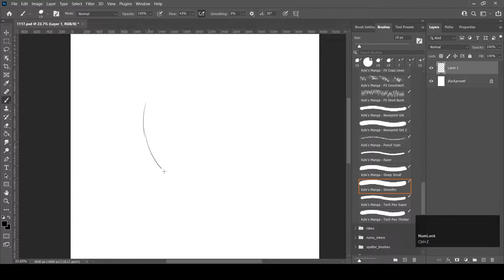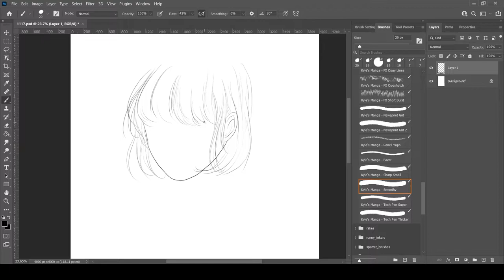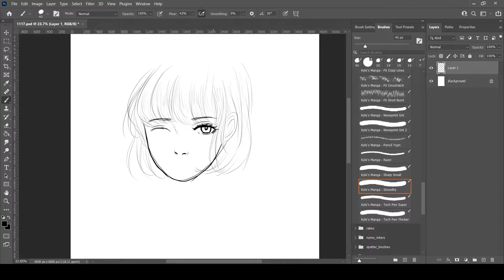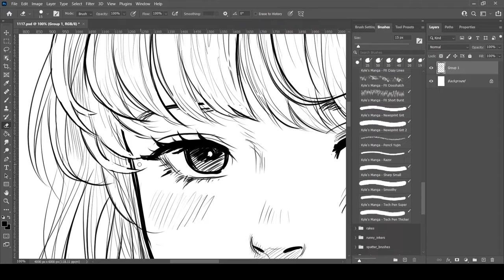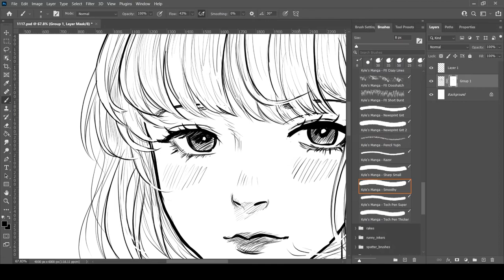Photoshop Digital Painting - Manga line art (No Commentary)